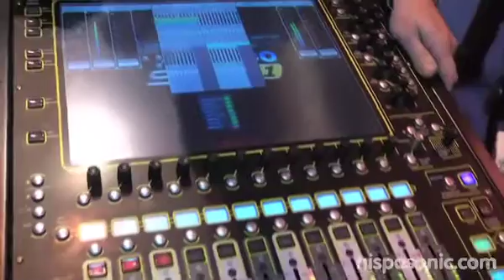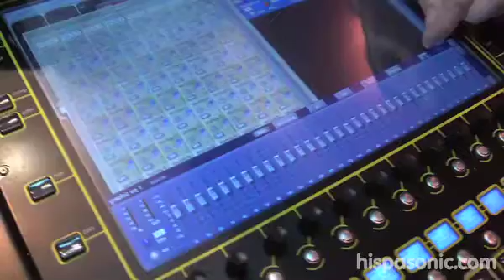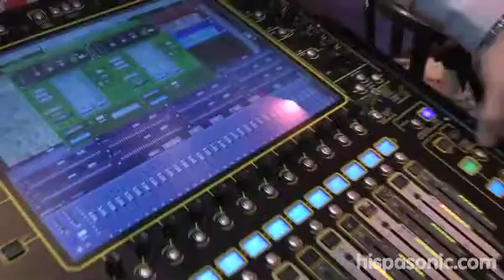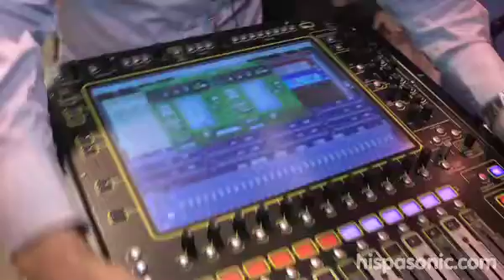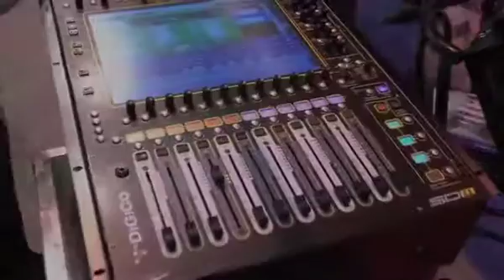Introducción a la mesa DiGiCo SD11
Uno de los atractivos de la feria Broadcast It! fue la presencia del nuevo modelo SD11 de DiGiCo. Es una mesa digital compacta pensada para el estudio y tareas de sonido en vivo.